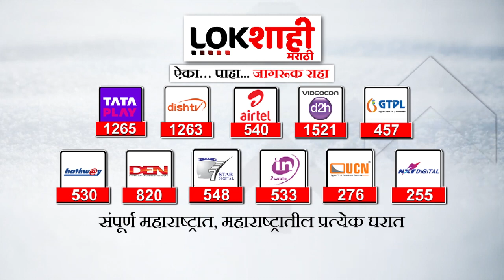HSC Exam 2023 : हस्ताक्षर बदलाबाबत विद्यार्थ्यांची पोलिसांकडून चौकशी होणार